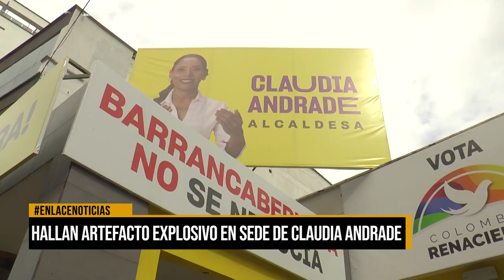Hallan artefacto explosivo en sede de Claudia Andrade